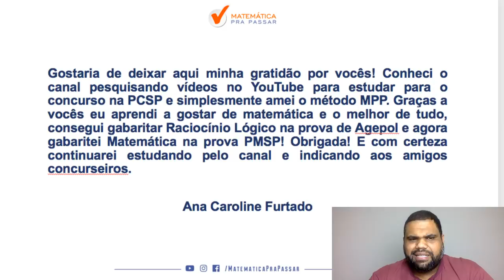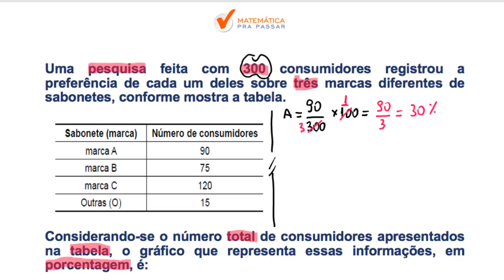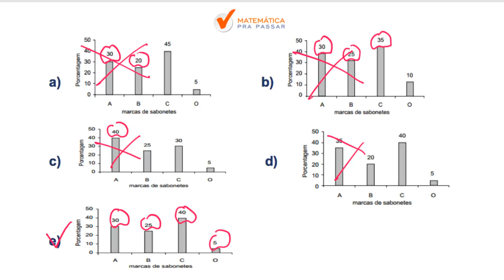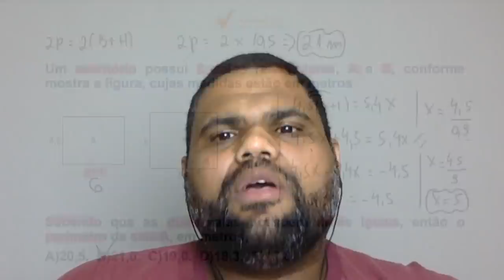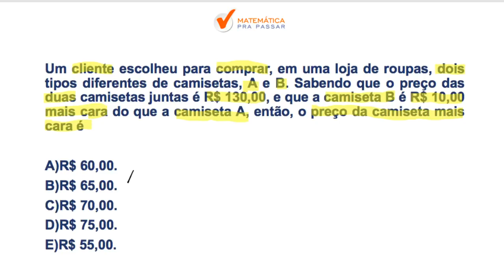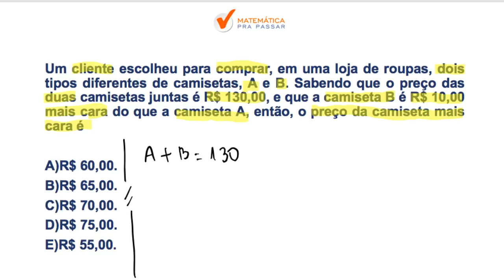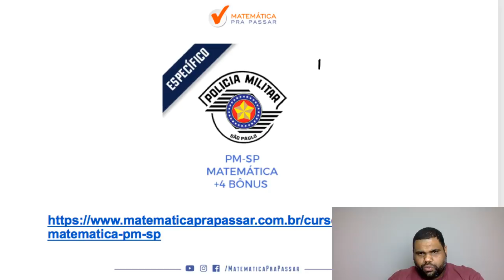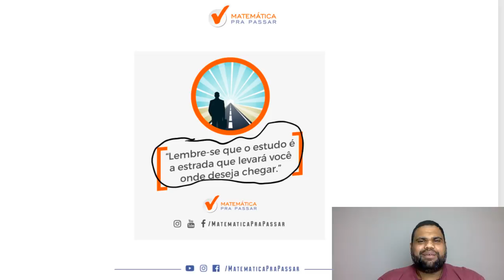CONCURSO PM-SP: TUDO QUE VOCÊ PRECISA PARA A PROVA DE MATEMÁTICA.[2019]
Nessa aula nosso professor, MARCAO , ensina TUDO QUE VC PRECISA  para você gabaritar a prova de matemática da PM-SP, assuntos esses que estão presentes em todas as provas e você irá aprender através do MÉTODO MPP para nunca mais errar e transformar a história da sua vida e realizar seu sonho de ser POLICIAL MILITAR DO ESTADO DE SÃO PAULO.